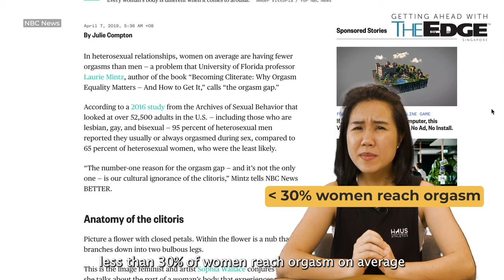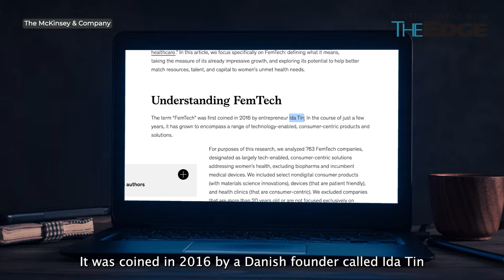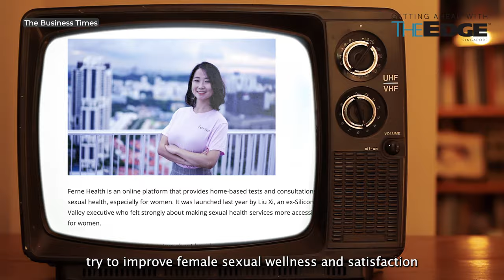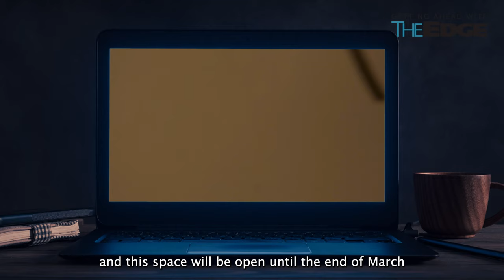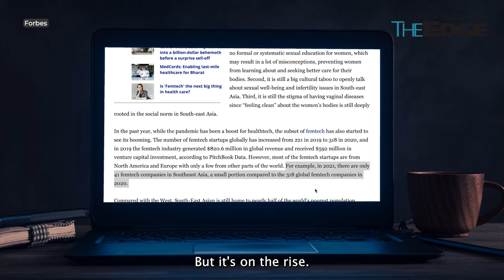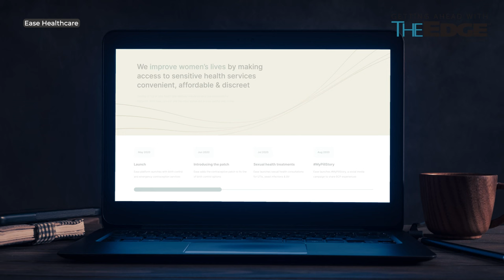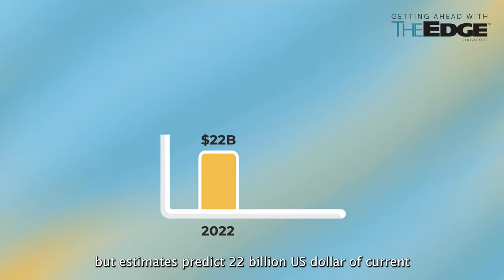Investing Trend: Female Technology | Edge Bites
Female technology aka femtech is about to take the world by storm! If you are looking for the next hot investing trend, keep your eyes peeled on this rapidly growing sector.

Sheconomy is a word you need to add into your vocabulary. As more and more women gain economic empowerment, the growth potential of the femtech is limitless!

Learn more about it in this video.

P.S. Dr Rica Cruz is the founder of unprude.com